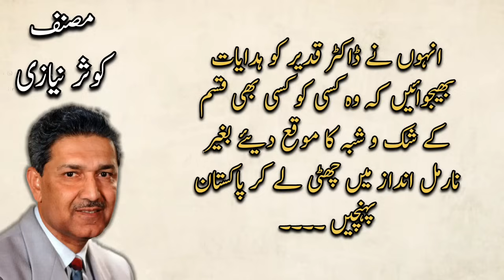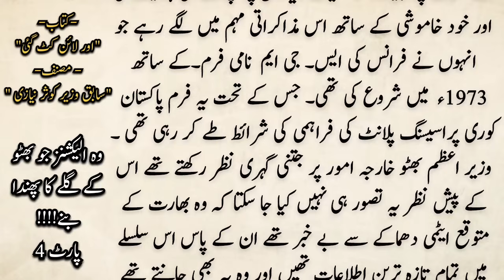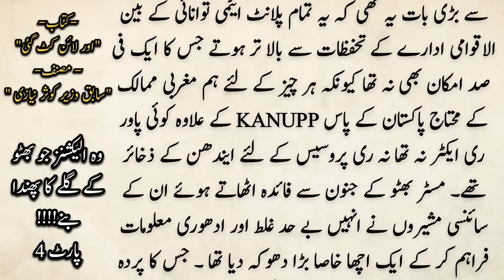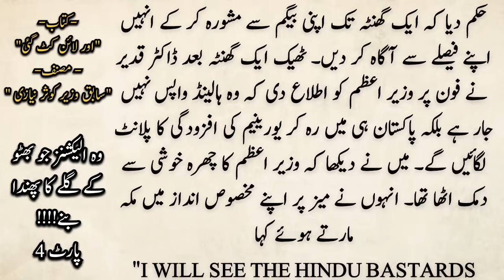وہ الیکشنز بھٹو کے گلے کا پھندا کیسے بنے؟ | Or line cut gae | Part 4 | Political culture | history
Topic of book.
General elections were held in Pakistan on 7 March 1977 to elect 200 members of the National Assembly.They were the second general elections held in Pakistan and the first to be held after the Bangladesh Liberation War.

Although the elections were initially scheduled to be held in the second half of 1977 after the completion of the National Assembly's parliamentary term, the Pakistan People's Party (PPP) government led by Zulfikar Ali Bhutto decided to hold the elections earlier. As the majority of general public had a favourable opinion of Bhutto government, it was widely anticipated that the PPP would be re-elected.In response, nine opposition parties united together to form the Pakistan National Alliance (PNA). The PNA ran on a right-wing platform, opposing the PPP's left-wing stance. However, the PNA also consisted of some left-wing parties that opposed Bhutto, including the National Awami Party of Khan Abdul Wali Khan, who was also regarded as the leader of the PNA.

The result was a landslide victory for the PPP, which won 155 seats. Meanwhile, the PNA won only 36 seats; the Pakistan Muslim League (Qayyum) was the only other party to win a seat. The PPP's victory meant Bhutto would continue as Prime Minister. However, the PNA accused the PPP of rigging the elections, and refused to accept the result. Although allegations of rigging were denied by PPP, the claims made by PNA sparked unrest that resulted in mass demonstrations and violent anti-Bhutto protests. Bhutto and the security forces were unable to control the situation and the government was forced to declare martial law. The Chief of Army Staff Muhammad Zia-ul-Haq subsequently called a secret meeting of senior military officials to plan a coup, which was successfully executed, resulting in the overthrow of government and dissolution of the National Assembly. Subsequently, Pakistan entered its third period of military rule.

 About Zulfiqar Ali Bhutto.
Zulfikar Ali Bhutto(5 January 1928 – 4 April 1979) was a Pakistani barrister, politician, and statesman. He served as the fourth president of Pakistan from 1971 to 1973 and later as the ninth prime minister of Pakistan from 1973 to 1977. Bhutto founded the Pakistan People's Party (PPP) and served as its chairman until his execution.

About writer.
Kausar Niazi (Urdu: کوثر نیازی), born as Muhammad Hayyat Khan and commonly known as Maulana Kausar Niazi (21 April 1934 – 19 March 1994), was a Pakistani politician and a religious leader in Zulfikar Ali Bhutto's Pakistan Peoples Party (PPP). Niazi, in Bhutto's premiership cabinet, was a most powerful federal minister in Pakistan during 1974 till 1977. Niazi was one of the close aids and trusted confidents of Bhutto who remained loyal to Bhutto until his death. He was born in Musakhel, Punjab, Pakistan. His father Fateh Khan Niazi Luqi-khel and uncle Muzaffar Khan Niazi Luqi-khel were among the leading persons of the area. He was a religious scholar and orator, who made a name for himself in politics, and was a member of Bhutto's Federal Cabinet. He served as a minister and assisted Bhutto for 6 years. He was also a member of the Pakistan Peoples Party.

Queries.
history of pakistan
pakistan
pakistan election
pakistan elections
1977 elections
pakistan general elections
results of 1977 elections in pakistan
role of pna in general elections 1977 in pakistan
1970 elections of pakistan
1977 elections in pakistan
elections of 1977
pakistan election 2024
all pakistan election survey
pakistan general election
zulfiqar ali bhutto quotes
zulfiqar ali bhutto achievements
zulfiqar ali bhutto death
facts about zulfikar ali bhutto
bhutto
zulfiqar ali bhutto life
zulfiqar ali bhutto video
benazir bhutto
zulfiqar ali bhutto junior
zulfiqar ali bhutto legacy
zulfiqar ali bhutto indian
zulfiqar ali bhutto history
zulfiqar ali bhutto father name
zulfiqar ali bhutto death ayub khan
zulfikar ali bhutto death reason
pakistan news
latest news
breaking news
daily pakistan
pakistan latest news
daily news
latest pakistan news
pakistani news
pakistan
political history of pakistan
pakistani politics
pakistan politics
pakistan political history
pakistan news
political history of
pakistani political history
pakistan political crisis
history
politics
politics and history of pakistan
top 5 history powerful political leaders in pakistani